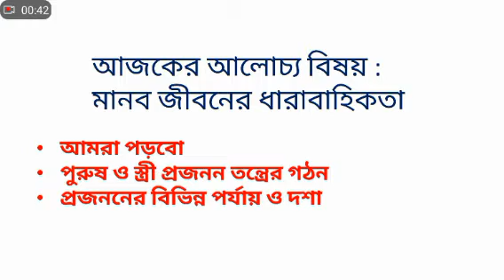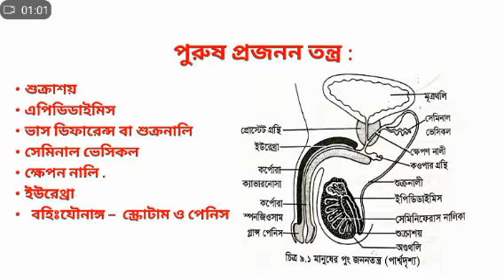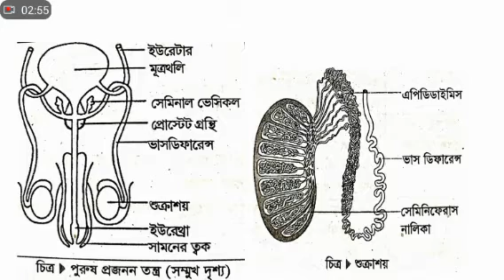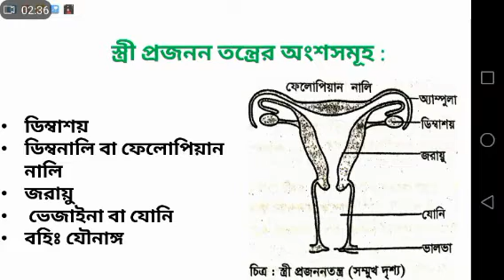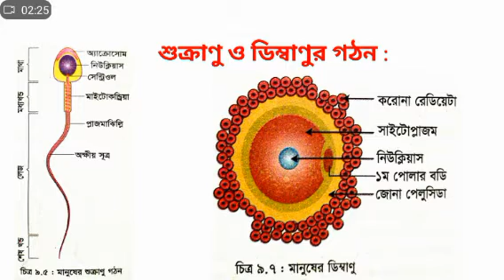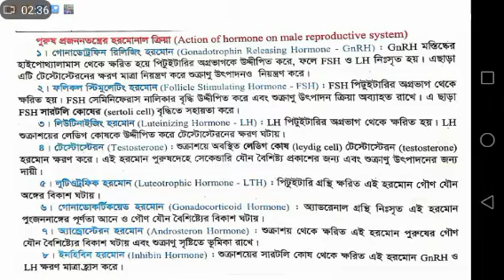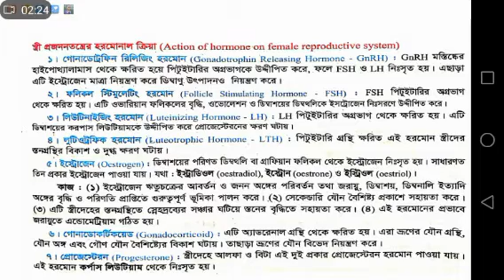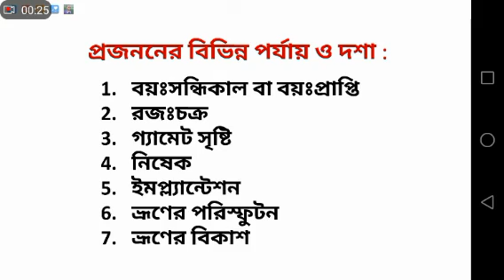মানব জীবনের ধারাবাহিকতা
আলোচনায়: জনাব নায়লা হক,
সহযোগী অধ্যাপক, প্রাণিবিদ্যা বিভাগ,